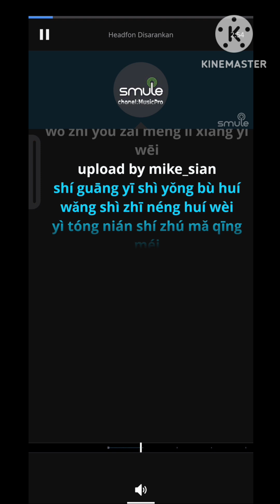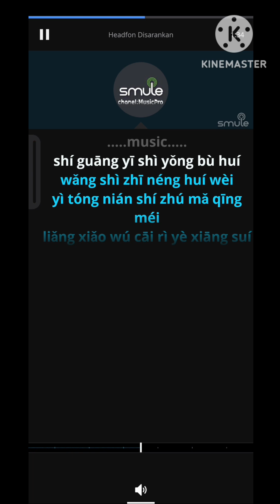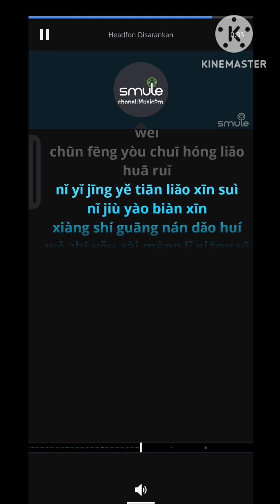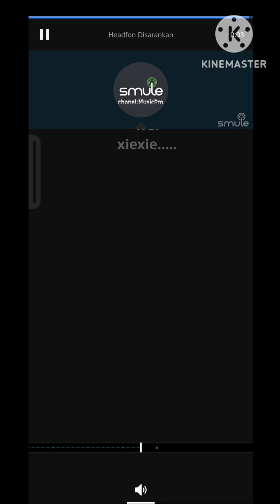Wang Shi Zhi Neng Hui Wei_Remix_ Male (zheng Yun)